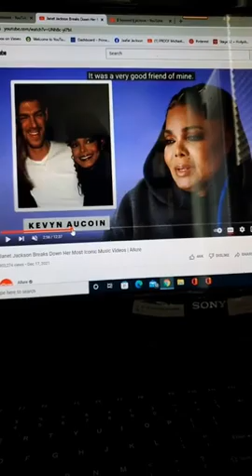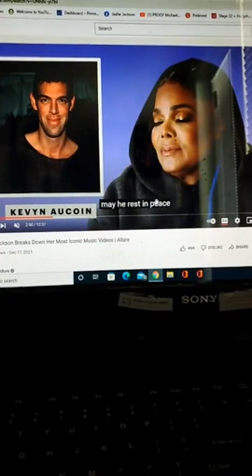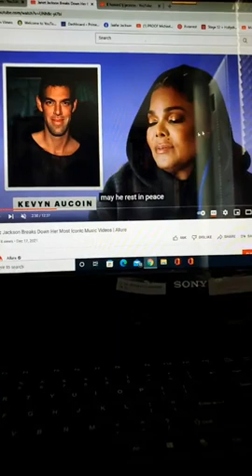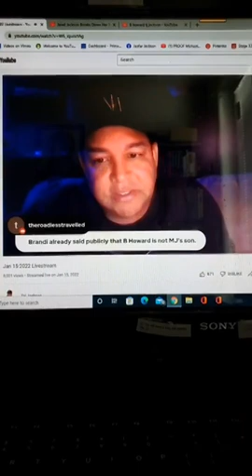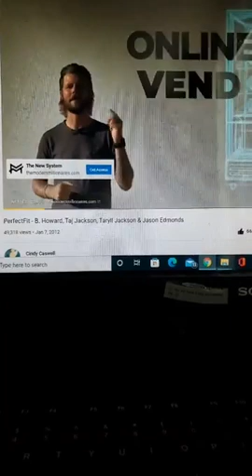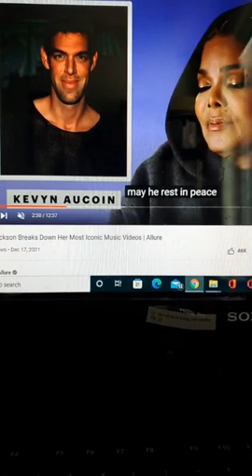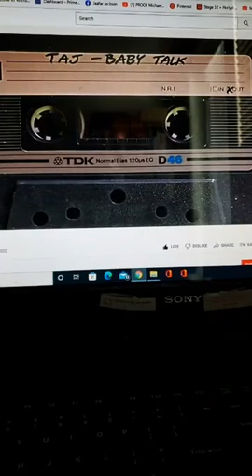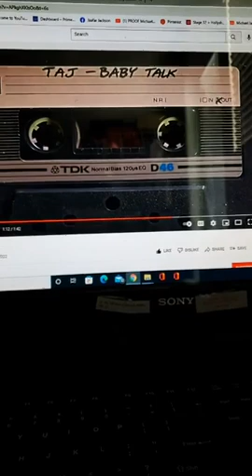MJ, Taj Jackson, Brandon Howard Oops Jackson, Janet Jackson & more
Does MJ & Janet have secret children?  Well Brandon Howard & Brandi Jackson have been suspected to the MJ's & Janet biological kids and covered it up because they were conceived out of wedlock therefore Janet eloped but MJ wrote a song about it.

Pearl Jr is an investigative journalist who has been professionally reporting on MJ since his 2005 trial to which he was fully acquitted.

Watch the highly rated Alive Docu-series that proves without doubt that NOTHING proves Michael Joe Jackson is dead.